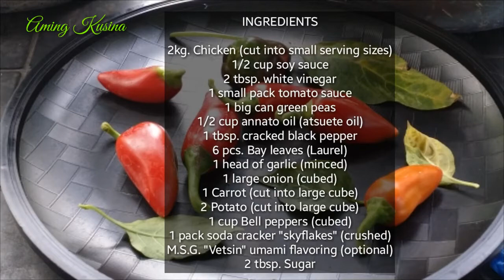CHICKEN AFRITADA (Eng. sub)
Filipino style chicken ragout.

English subtitled